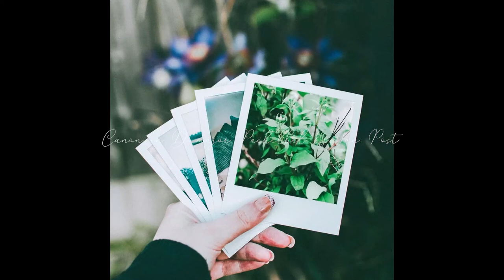Canon in D major Pachelbel by Ian Post